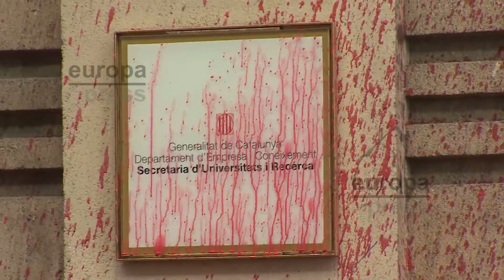Miles de universitarios piden la reducción de tasas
Unos 4.000 estudiantes, según la Guardia Urbana, y 9.000, según la organización, se manifiestan este jueves por el centro de Barcelona para reclamar la reducción de un 30% de las tasas universitarias y la equiparación del precio de los grados y los másters.